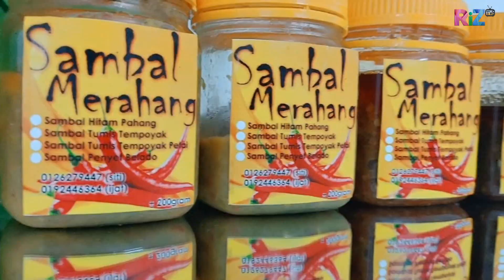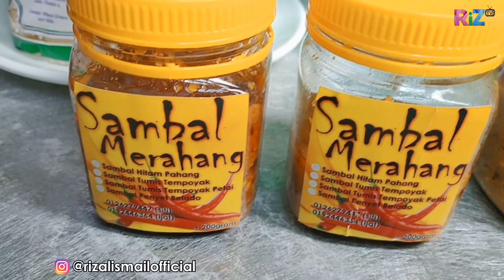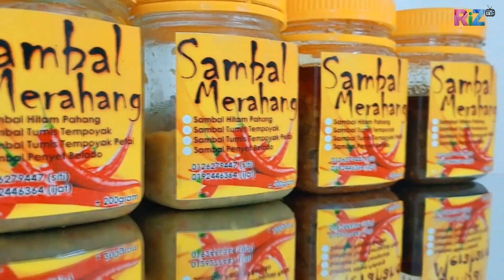REVIEW #15 • 🌶️Sambal Merahang sampai terangkat!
Sambal Merahang sampai terangkat!
Sebarang tempahan, boleh hubungi:
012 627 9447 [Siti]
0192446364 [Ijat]